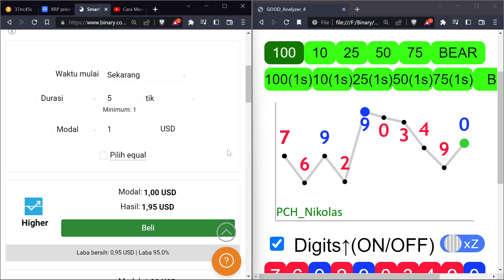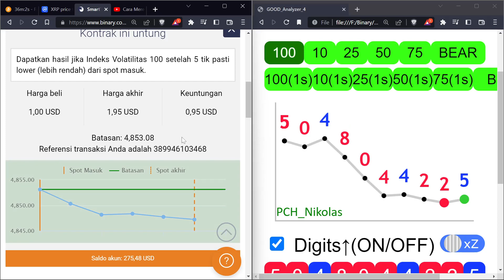Belajar Algoritma Binary Angka Merah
RISK WARNING
Trading binary options may not be suitable for everyone. Trading CFDs carries a high level of risk since leverage can work both to your advantage and disadvantage. As a result, the products offered on this website may not be suitable for all investors because of the risk of losing all of your invested capital. You should never invest money that you cannot afford to lose, and never trade with borrowed money. Before trading in the complex products offered, please be sure to understand the risks involved and learn about Responsible Trading.